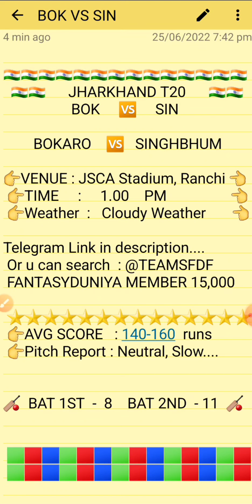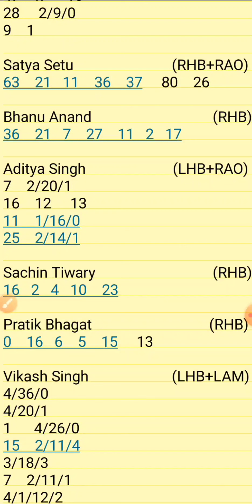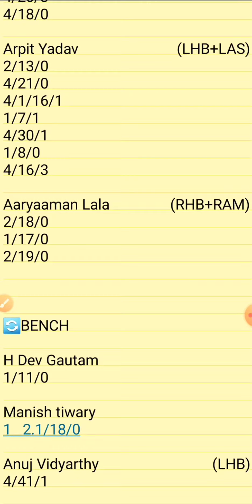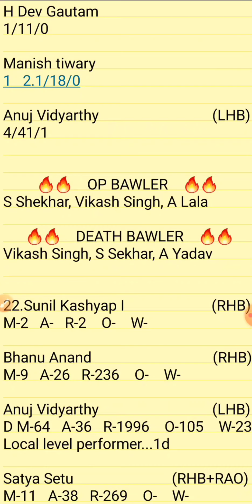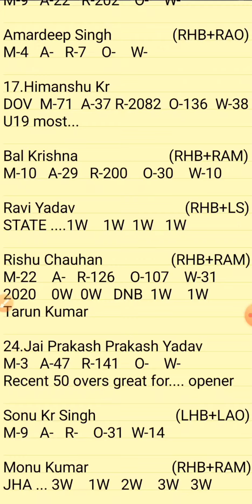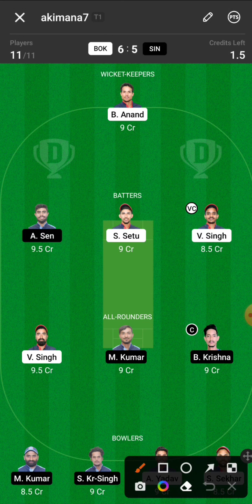BOK vs SIN Dream11 || BOK vs SINN Dream11 Team || BOK vs SIN JHARKHAND T20 26/6/2022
1.Above video is based on my own research and analysis,  nobody is forced to play or believe in my videos, go with your instinct.

2. Dream11 takes great care to comply with all central and state legislation in India to ensure that  users are fully protected.

BOKARO VS RANCHI
BOKARO BLUSTERS VS RANCHI RAIDERS
BOK VS SIN BYJUS T20
BOK VS SIN JHARKHAND T10 TEAM
BOK VS SIN T20 CRICKET
JHARKHAND T20

Bok vs sin
Bok vs Sin